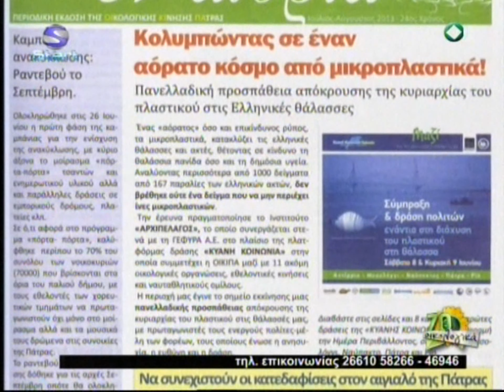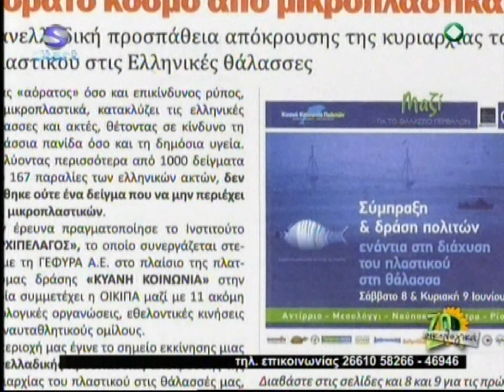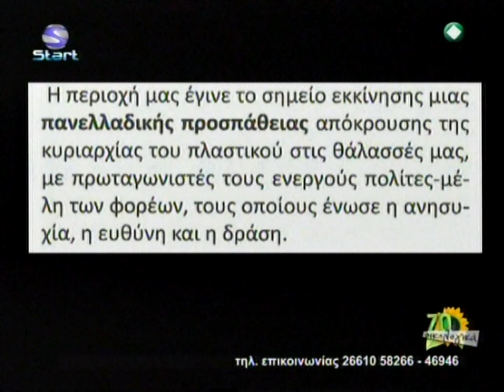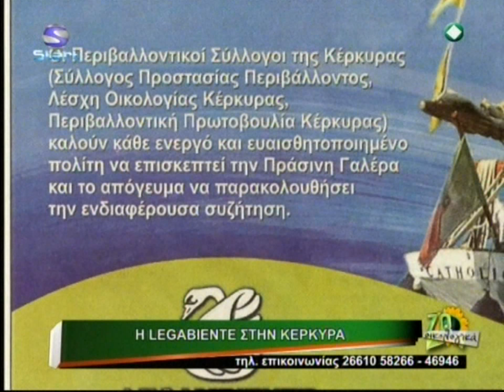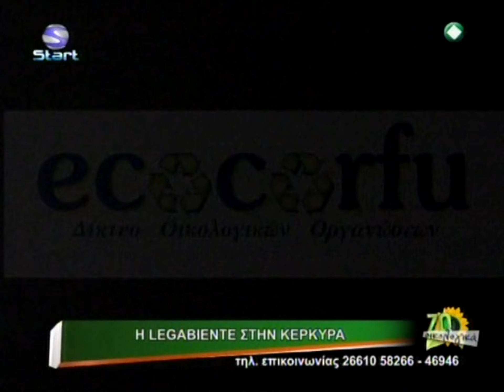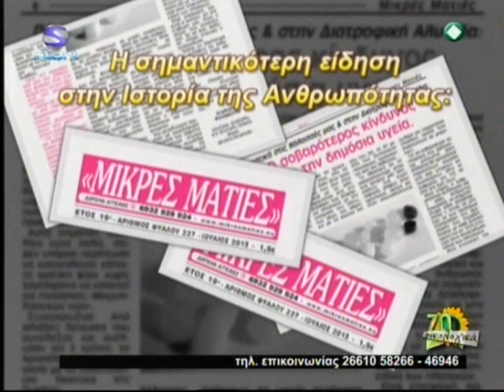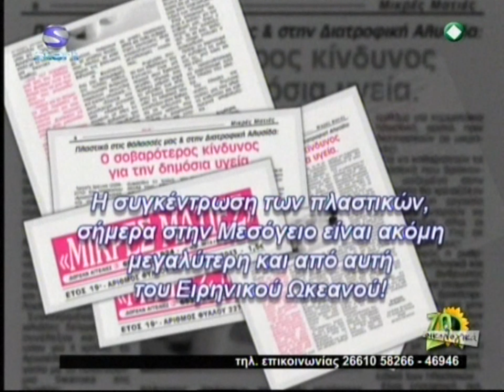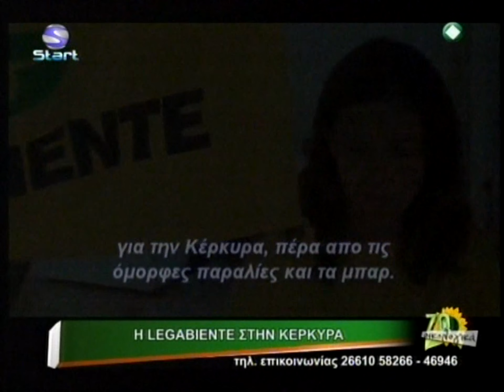Η Legambiente στην Κέρκυρα. Με την Σαββίνα Γκιώνη 25-7-2013 "Ζω Οικολογικά"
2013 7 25 legambiente   savina